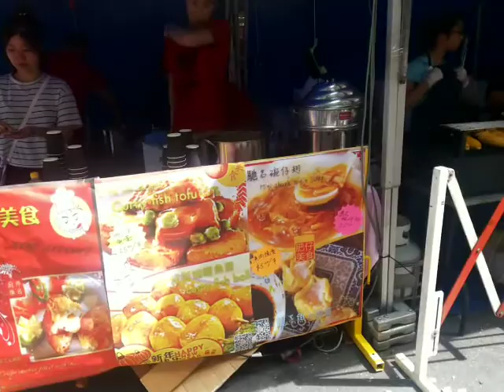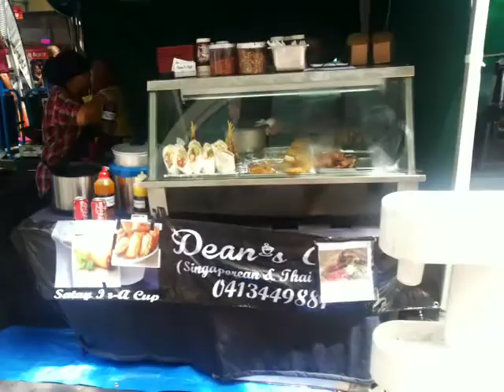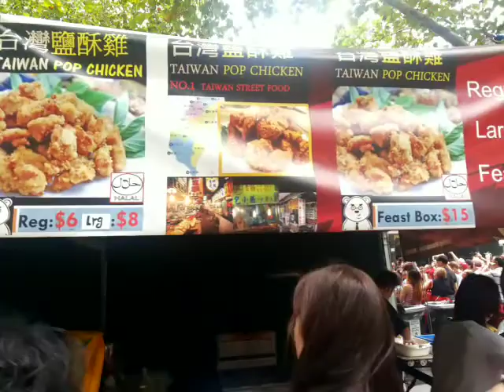Chinese New Year 2015, Melbourne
Check out those foods!... Chinese New Year Celebration February 22, 2015 , Melbourne